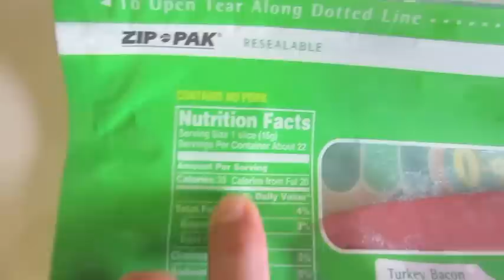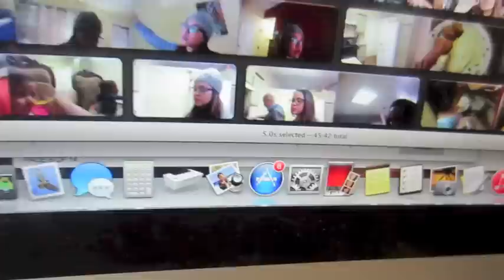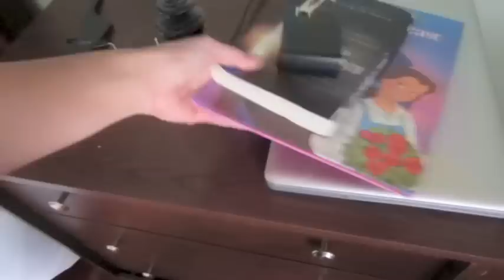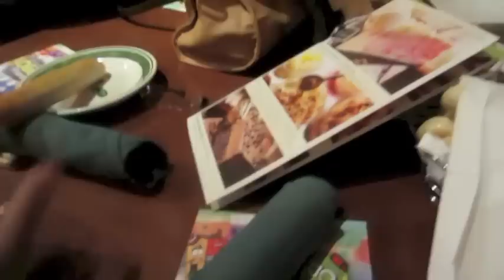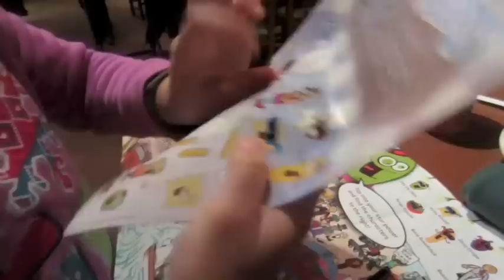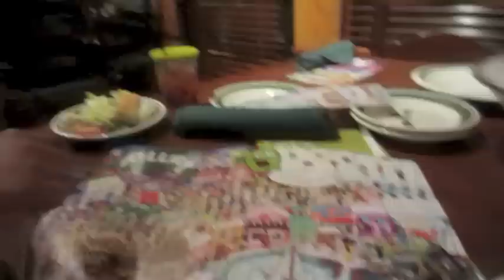NUESTRA NUEVA CANCION!! VLOGS DARIOS #210 "Una Familia Chilanga"